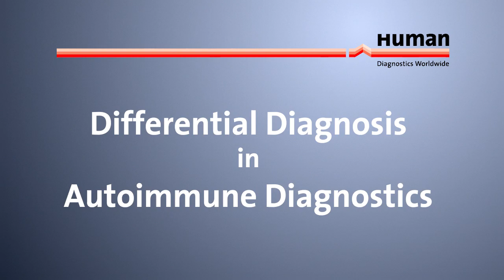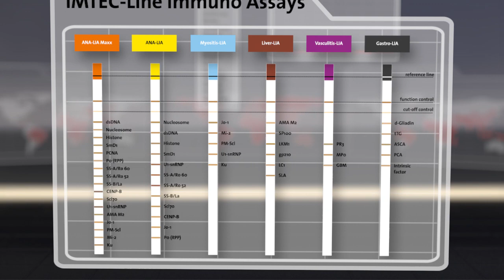EN - Mr. H and Differential Diagnosis in Autoimmune Diagnostics English